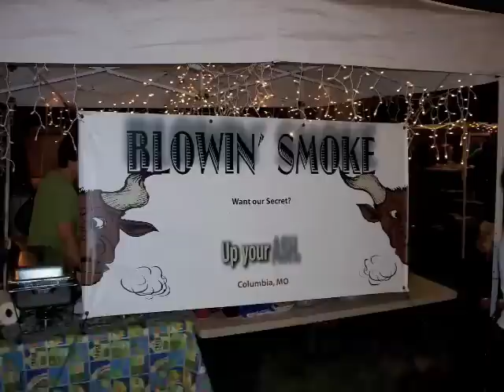Blowin' Smoke at '09 Boone County Fair.mp4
Blowin' Smoke BBQ at the 2009 Boone County (MO) Fair BBQ Competition.